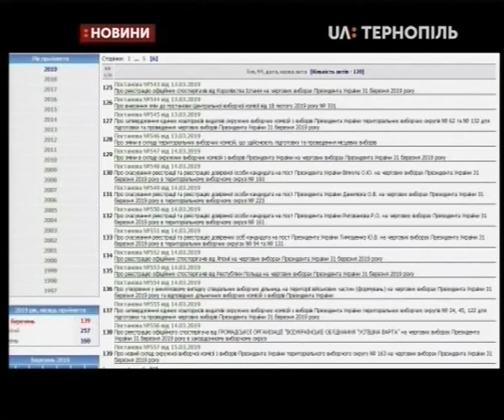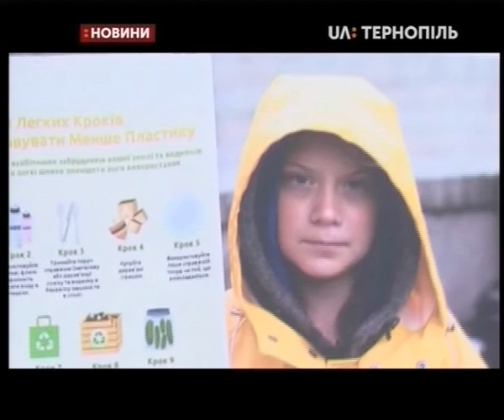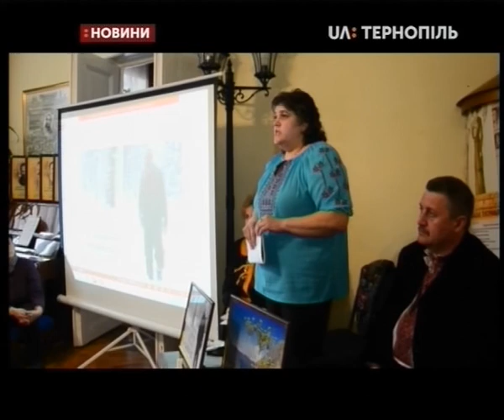15.03.2019. Новини. 20:30